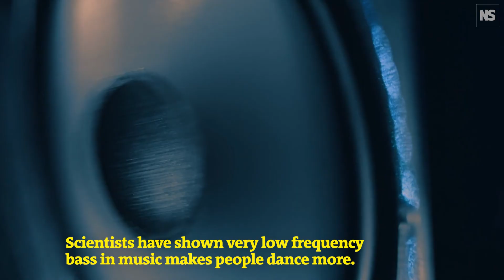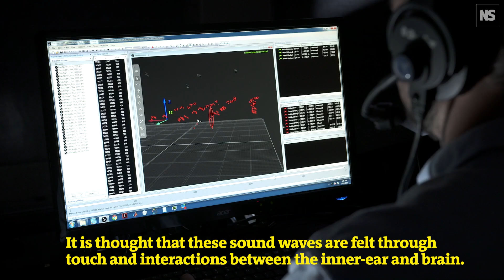Low frequency bass: why this inaudible sound makes you dance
When it comes to getting a boogie on, it is all about that bass. Scientists, led by Daniel Cameron at McMaster University in Canada found that very low-frequency bass, inaudible to human ears, increased dance movement by 12 per cent.

In a specially designed research centre called LIVELab that replicates a real concert venue, the team used motion-tracking headbands to monitor audience members during a dance set by techno duo Orphx.

Every 2.5 minutes speakers played very low frequencies in the range 8–37 Hz. The motion trackers revealed people tended to move more during this period. The researchers speculate that whilst the sounds are inaudible, vibrations are felt in the body and that physical processes are involved in a neurological connection between music and movement.

Journal reference: 10.1016/j.cub.2022.09.035